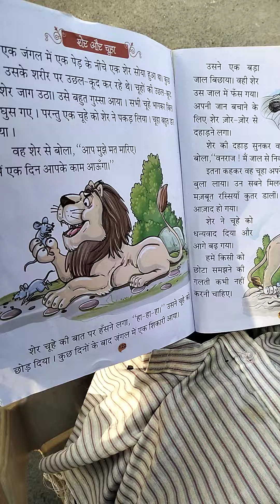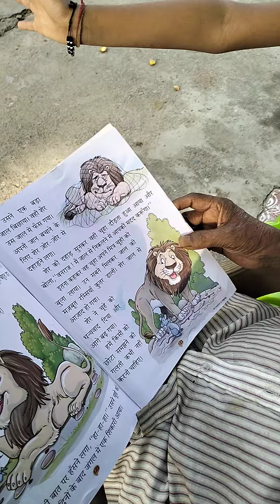अक्कू के परदादा जी(हिंदी में कहानी सुना रहे है।) 98 साल के है दादा जी। पढ़ने की कोई उम्र नही होती है।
wese kisi ne sahi hi kaha h ki padne ki or padane ki koi umar nhi hoti...
akku k pr dada ji hai...